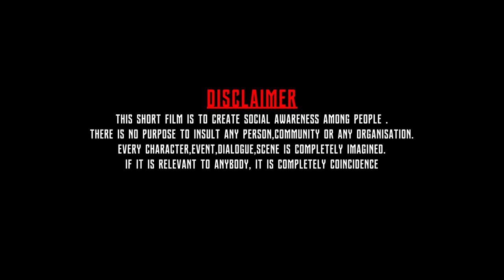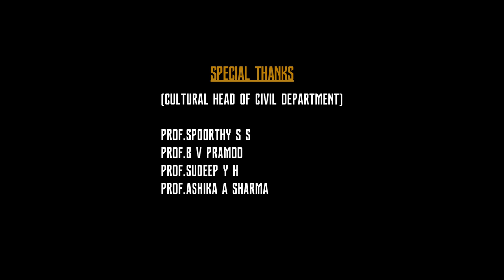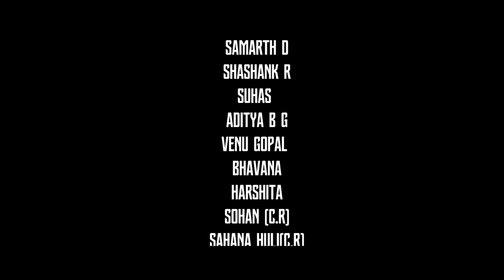ಸೇವ್ ಇಂಜಿನಿಯರ್ಸ್ Save Engineers New kannada shortfilm | vinay rb | civil engineer | DSCE banglore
THIS SHORT FILM IS TO CREATE SOCIAL AWARENESS AMONG PEOPLE. THERE IS NO PURPOSE TO INSULT ANY PERSON COMMUNITY OR ANY ORGANISATION. EVERY CHARACTER EVENT DIALOGUE SCENE IS COMPLETELY IMAGINED. IF IT IS IRRELEVENT TO ANYBODY IT IS COMPLETELY COINCIDENCE

SPECIAL THANKS TO : MANEGEMENT DAYANANDA SAGAR COLLEGE OF ENGINEERING BANGLORE
DIRECTION-STORY-SCREENPLAY- DIALOGUE-
VINAY RB
FILM EDITOR - DARSHAN RAM
CAMERA WORK BY - SHASHANK, ROHAN
CHARECTORS - SANAJANA, REVANASIDDESH, DR VINAY ANGADI, VINAY RB

Details

New kannada movie save Engineers is about The people who are doing scam with uneducated and inocent people. by showing the fake work experience and less cost expenditure. the people how invested there money to them they got scammed by non technical. work so in this video we are requesting to Karnataka government. that is with out civil engineers please don't allow to do any construction work

thank you for allowing your music to my movie